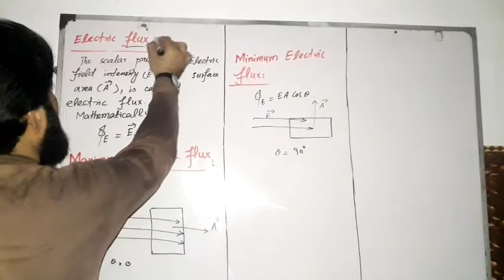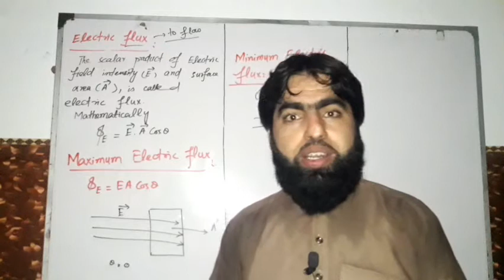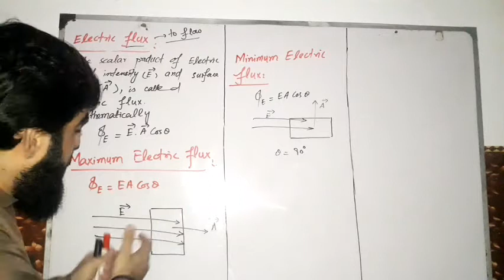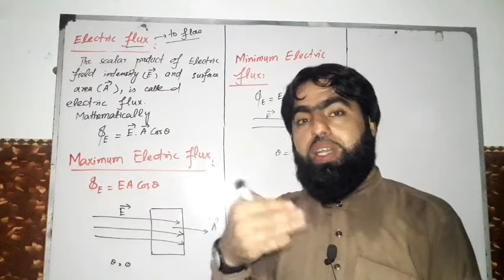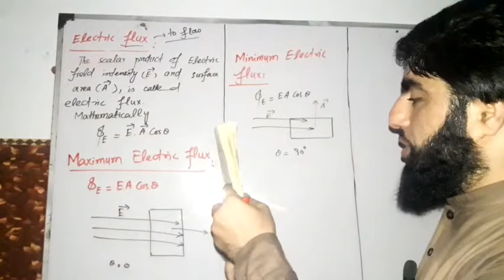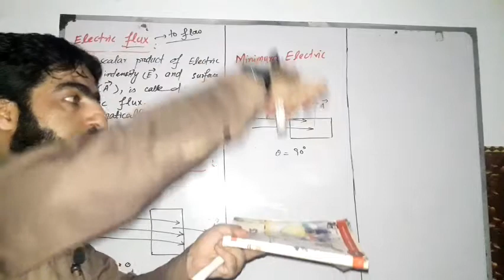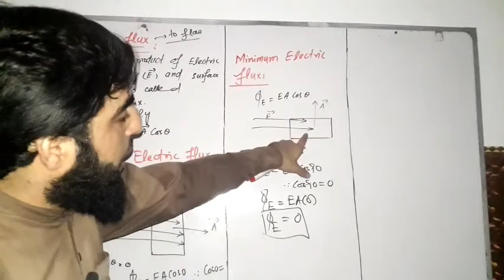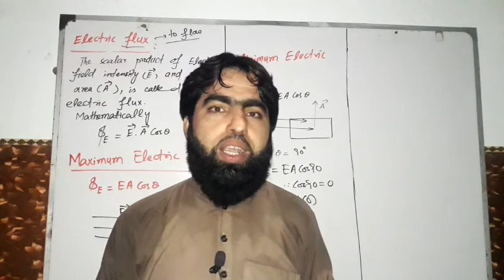Class 12th Physics#Maximum and Minimum Electric Flux...(SHAHIDPhysics&MathsWala)..